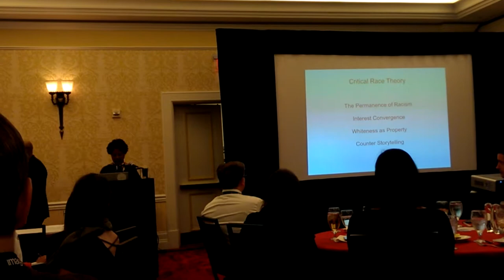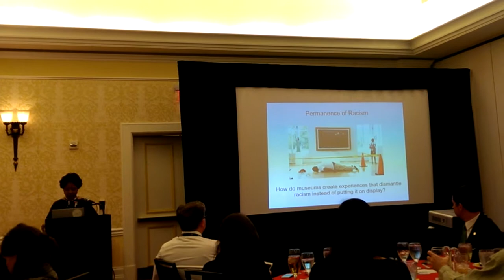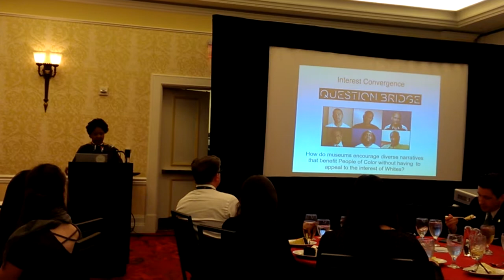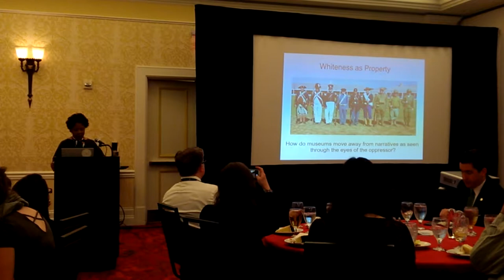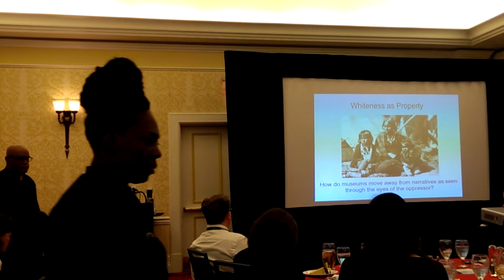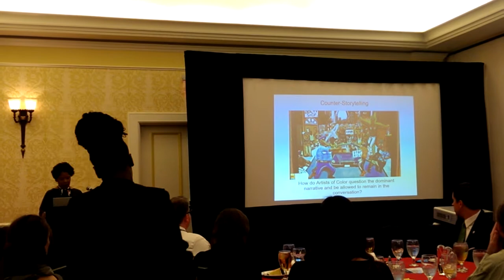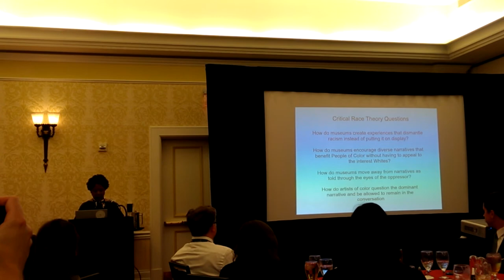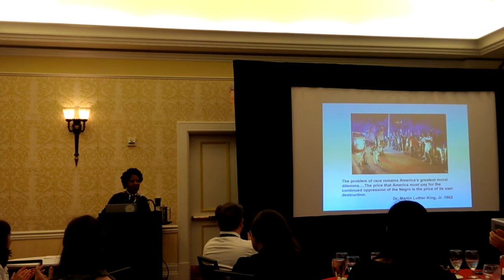2017 EdCom Luncheon: Melanie Adams Remarks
Melanie Adams' keynote address from the 2017 EdCom Luncheon at the American Alliance of Museums Annual Meeting.  Melanie gave an amazing talk on Critical Race Theory and questions we can ask, as museums, to be more thoughtful, accessible and inclusive for our audiences and communities.